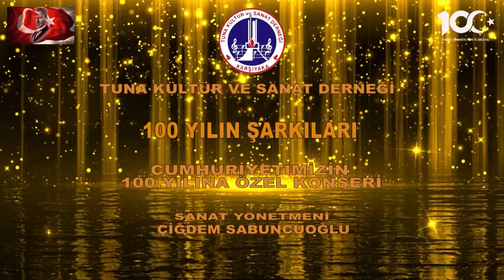50.Yıl Marşı - Çiğdem SABUNCUOĞLU & Koro | Tuna Kültür ve Sanat Derneği (2023)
2023 yılının sonlarına yaklaştığımızda bizler de Tuna Kültür ve Sanat Derneği olarak Cumhuriyet'imizin 100.Yılını kutlamaya hazırlandık.
Böyle anlamlı bir yıl hiç bitmese deyip 100 Yıl içinde radyolarımızda, televizyonlarımızda acaba en çok hangi şarkıları dinledik.
Birlikte hatırlayalım dedik...
Haydi o zaman konser salonuna, üstelik herkese açık bir konser..
Hem ATATÜRK  için hem 100 YIL için söyleyelim.

Başkan: Süleyman ÖZSAKALLI
Sanat Yönetmeni: Çiğdem SABUNCUOĞLU
Sunucu: Alev UZTAN HALİKİ
İşaret Dili Eğitmeni: Deren KAYA
Vals Dansı: Dilek ETE - Talat GENÇALP
Tango Dansı: Ava TURAK - Mahmut ÇİFTEHAN
Fotoğraf Çekimi: Ayşegül YİRMİBEŞ
Video Çekimi: Gökalp YİRMİBEŞ & Filiz YİRMİBEŞ

Tarih: 11 ARALIK 2023 PAZARTESİ
Saat: 20.00
Yer: Ahmet Piriştina Kültür Merkezi
Şemikler/Karşıyaka-İZMİR